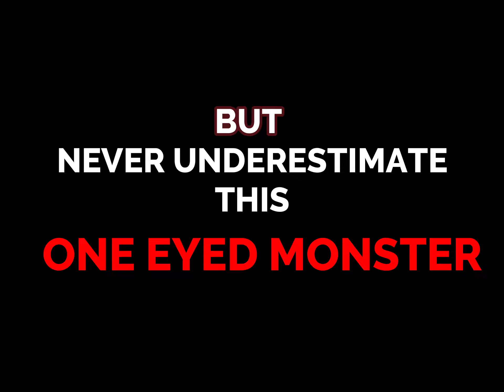CYCLOPS VS SEMARANG NO.1 VALENTINA | MY TEAMMATES GOT ANGRY ON ME FOR NOT BANNING VALENTINA | MLBB